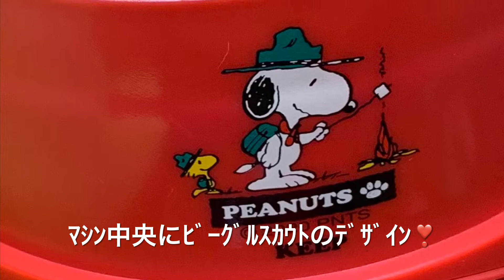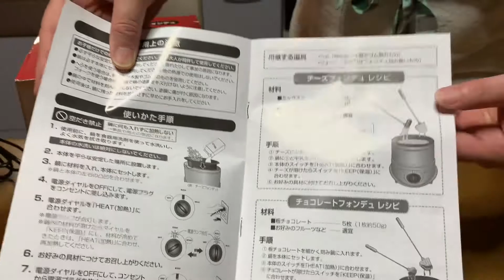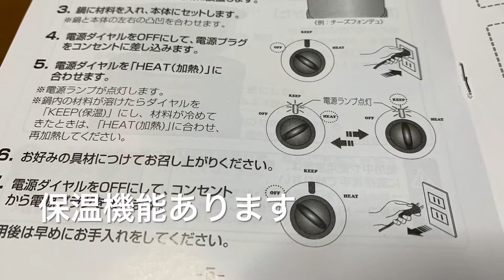☆①☆ｽﾇｰﾋﾟｰのﾁｰｽﾞ🧀&ﾁｮｺﾚｰﾄ🍫ﾌｫﾝﾃﾞｭ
・スヌーピー一番くじ
・チーズ&チョコレートフォンデュマシン　≪サンリオ当たりくじ≫
☆ビーグルスカウトスヌーピーデザイン
☆お家で楽しくチーズ&チョコレートフォンデュ～☆彡